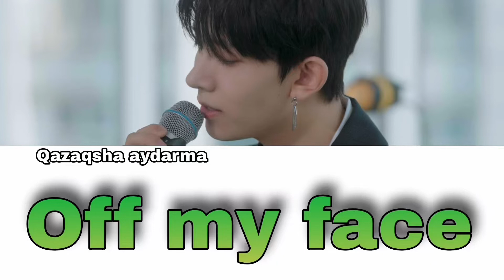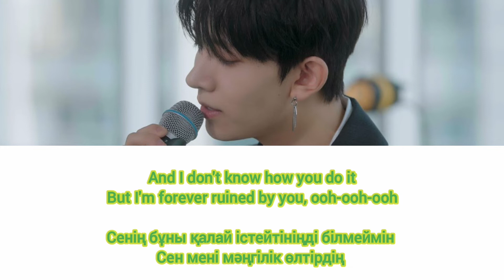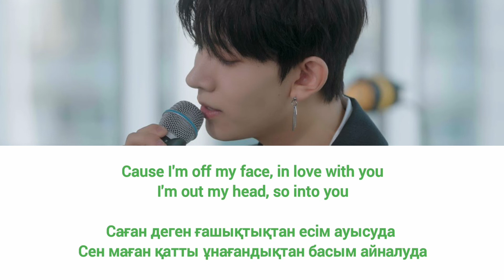Lee Heeseung - “Off My Face” қазақша аударылған (Qaz.Sub)